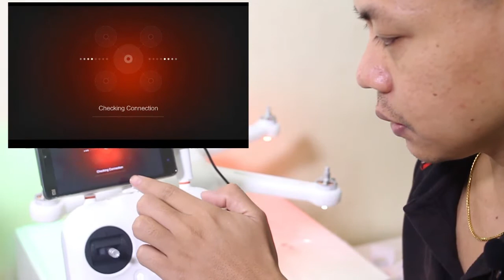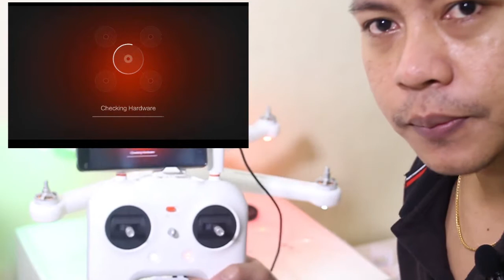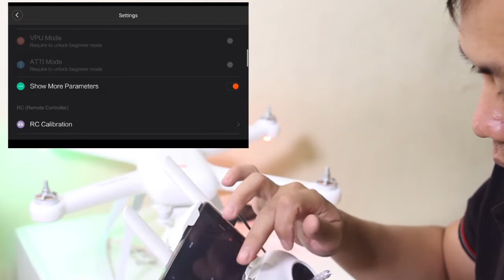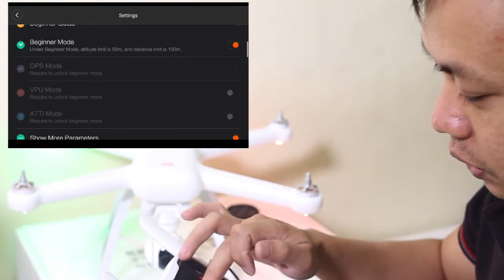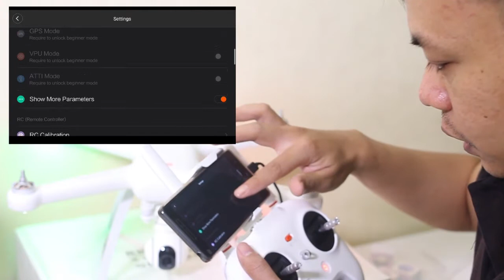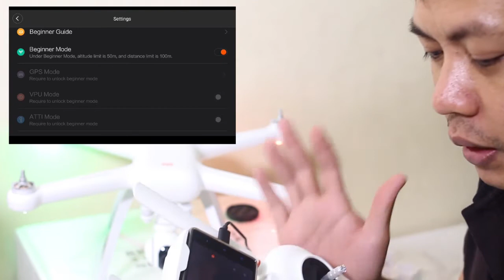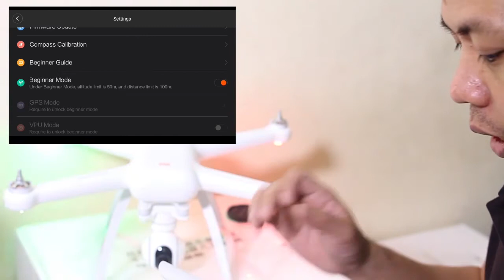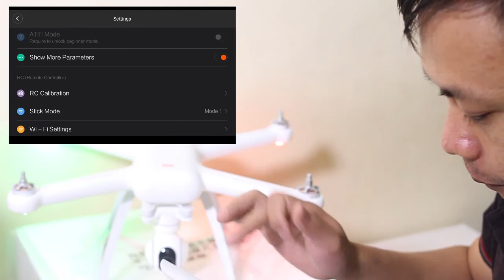Update Xiaomi Mi Drone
Setelah diupdate apa sih perubahan2 nya..?